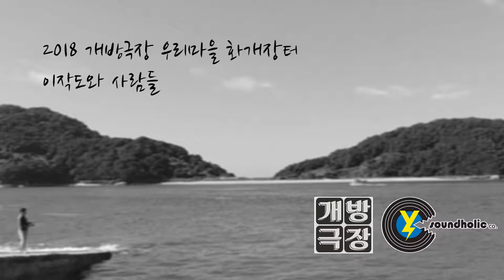[섬마을 프로젝트, 인천! "마음을 담다"] 대이작도와 사람들 01 팽나무집 사장님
개장극장 [2018 우리마을 화개장터] 발간물 오디오
주최/주관_개방극장
후원_ 인천광역시, 인천문화재단, 한국문화예술위원회

인천광역시, 인천문화재단, 한국문화예술위원회
지역협력형 사업으로 선정되어 제작/발간되었습니다.